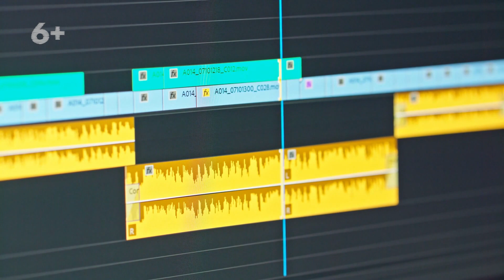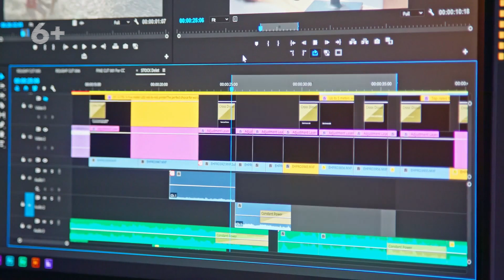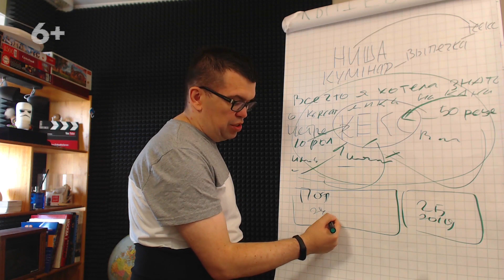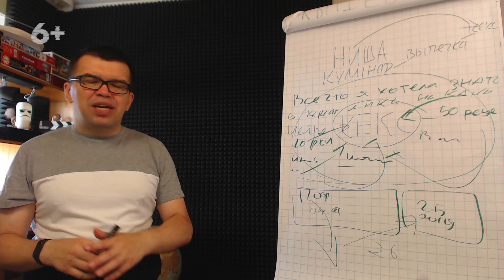Может ли монтажер на фрилансе использовать мою медиаупаковку в других проектах?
Узнайте, может ли монтажер на фрилансе использовать мою медиаупаковку в других проекта. Александр Некрашевич рассказывает, почему если Вашу медиаупаковку будут использовать на другом YouTube канале, то Вы сможете об этом узнать и принять меры.